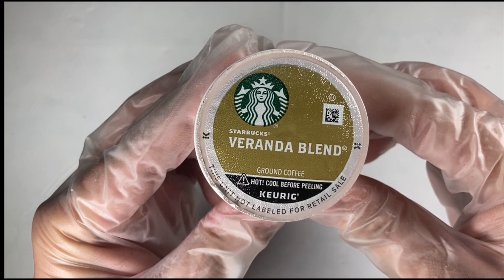Ep.8 | Cutting Starbucks Veranda Blend Blonde Roast Keurig K-Cup Coffee Pod in Half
Today we bisect a starbucks k-cup pod! I was surprised and impressed to see an actual filter in the bottom of the pod. We plan to bisect another k-cup pod in the future, possibly a Donut Shop one. Enjoy!

We are the Bisectors and we love bisecting.
Please join us in our cutting-everything-in-half journey with new videos posted weekly.
Let us know what we should bisect next, let's cut it!

WARNING!
When we say, "Let's cut it", we literally mean, let US cut it.
We do not recommend you try anything we do.
Bisectors videos are filmed in a controlled setting by qualified professionals.
Do not attempt to recreate or mimic anything seen in our videos.
Any project that you try is at YOUR OWN RISK.
Bisectors will not be held liable for any injury to yourself, others, or property resulting from attempting anything shown in our videos.